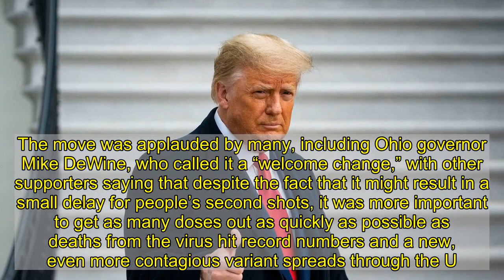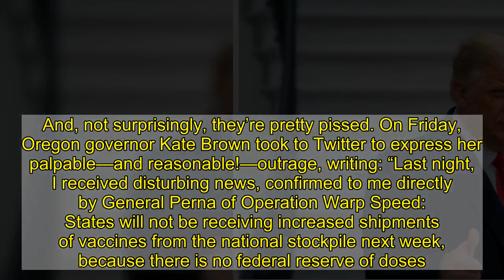The Trump Administration Was Just Kidding When It Said It Had Tons More Vaccine Doses to Ship Out (I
Earlier this week, Health and Human Services Secretary Alex Azar announced that the federal government would start releasing COVID-19 doses that had been held in reserve for second shots, as part of an effort to ramp up a distribution process that has been plagued by chaos and delay. “This new system gives states a strong incentive to ensure that...doses are going to work protecting people rather than sitting on shelves or in freezers,” Azar said at the time. The move was applauded by many, including Ohio governor Mike DeWine, who called it a “welcome change,” with other supporters saying that despite the fact that it might result in a small delay for people’s second shots, it was more important to get as many doses out as quickly as possible as deaths from the virus hit record numbers and a new, even more contagious variant spreads through the U.S. There was just one teeny, tiny problem with the new plan, so small that the federal government apparently didn’t think to mention it at the time. It didn‘t have any more doses to ship out. Whoops! Their bad. On Friday, The Washington Post reported the news of the colossal fuckup: Now, local health and government officials throughout the country who had expected their exceedingly limited supply of vaccines to be doubling starting next week, and had planned to dramatically expand availability to millions of high-risk and elderly people, are learning that, no, that’s not happening. And, not surprisingly, they’re pretty pissed. On Friday, Oregon governor Kate Brown took to Twitter to express her palpable—and reasonable!—outrage, writing: “Last night, I received disturbing news, confirmed to me directly by General Perna of Operation Warp Speed: States will not be receiving increased shipments of vaccines from the national stockpile next week, because there is no federal reserve of doses. I am demanding answers from the Trump Administration. I am shocked and appalled that they have set an expectation on which they could not deliver, with such grave consequences. This is a deception on a national scale. Oregon’s seniors, teachers, all of us, were depending on the promise of Oregon’s share of the federal reserve of vaccines being released to us.” Colorado governor Jared Polis was similarly enraged, tweeting: “I’m shocked we were lied to and there is no national reserve. Federal announcements that 2nd dose being held in reserve was going to be released led us to expect 210,000 doses next week, other Govs made similar plans now we find out we’ll only get 79,000 next week. Of course, ask the Trump administration, and it did nothing wrong. States just misunderstood them when they claimed many more doses were on the way. Per CNN: